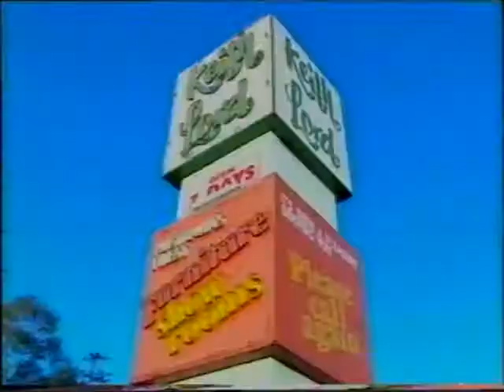The Zone Gaming TV Show (Episode 9)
Episode 9 People Enjoy.
Thanks